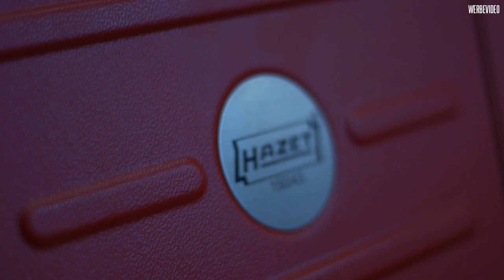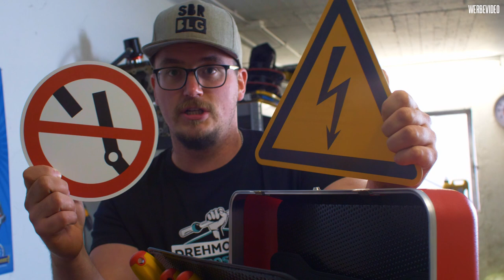Hazet Hochvolt Werkzeugkoffer Review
Wir(ich) danke corona stellen euch den neuen Hazet HV Werkzeugkoffer vor

Hazet 150/43
Isoliert bis 1000 Volt
Inkl Absperrband und Warnschilder